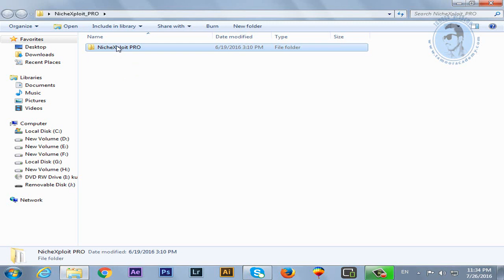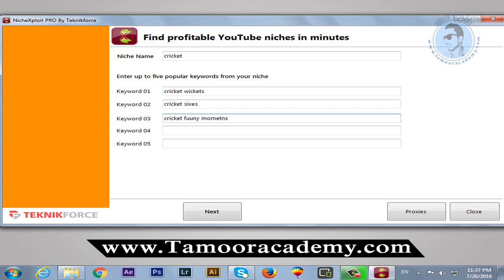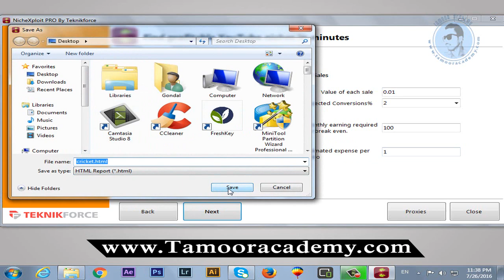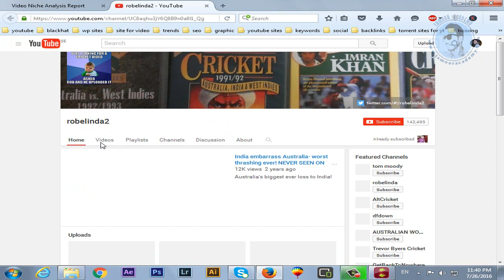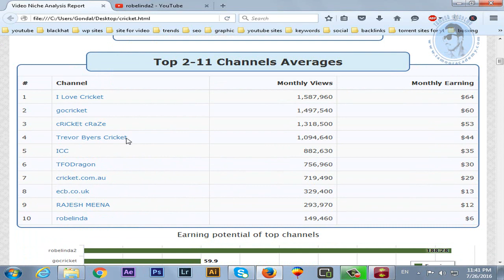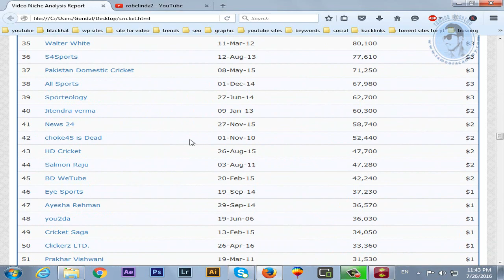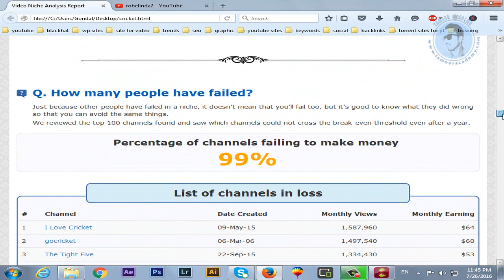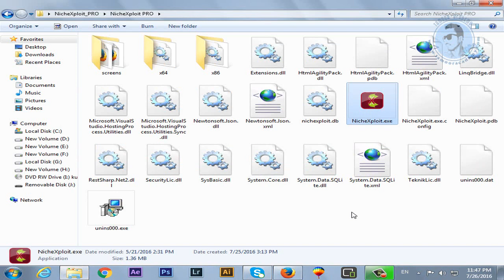HOW TO Find HIGHLY PROFITABLE Niches For Youtube Urdu Hindi Tutorial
Hi Friends!! In today’s Tutorial you are going to learn How to Find a Profitable Niche on YouTube in Urdu Hindi Tutorial. If you want to find your niche on YouTube but you have been struggling to find the profitable niche for your channel and don’t know how to find a niche. Here I Suggest You the Amazing tool named as NicheXPloit. This Amazing tool will help you to find your profitable niche with all the details and secrets of your niche. It analyzes any YouTube niche and gives it up all its secrets in just 3 clicks! (You will never hunt blind with this path-breaking software!)

NicheXPloit has the following main advantages:
•Just fill in a few keywords from your niche, & set a few options, to disover everything you want to know about your niche.
•If you are starting out on YouTube, or planning to open a new channel, this is the perfect tool for you.
•Easy to use for anyone. Even complete beginners. Your pocket YouTube expert that provides you the expert lowdown on what your business is about.

This Amazing tool answers the following questions within 30s for ANY niche.

1. Which channel is dominating your target niche?
2. What is the earning potential of the niche?
3. Who are the top channels in your niche & how much traffic they’re getting & how much money they’re making?
4. How strong the dominant channels hold on the niche is (Is there any Room for a new player?)
5. How many channels are actually making money from the niche?
6. How long does it take to begin making money on an average in the niche?
7. How many channels have failed to make money from the niche?
8. How many new channels targeting this niche are starting up?
9. How much money does 1 video earn on an average?
10. How many videos does it take to achieve success?
11. What is the best gap between videos?
12. How much investment is required before success?
13. We have proof & case studies & you can easily count on our usual 2 digit conversions as always!
NicheXPloit Features:
 Deep YouTube Research
 Fast Multi-Threaded Architecture
 100% Validation Of Data
 Easy To Use
 Portable HTML Report
 Answers Every Question